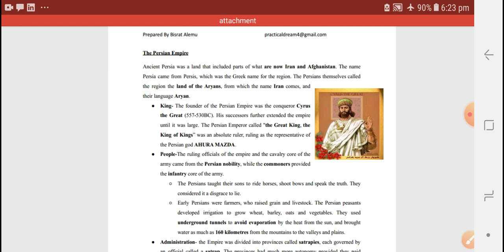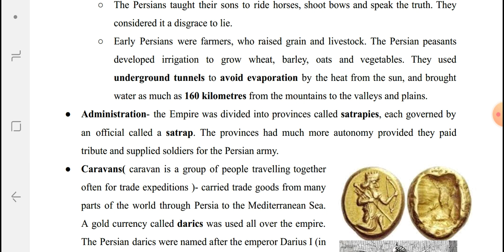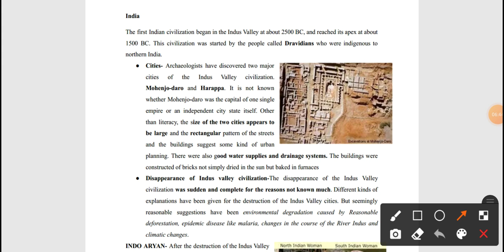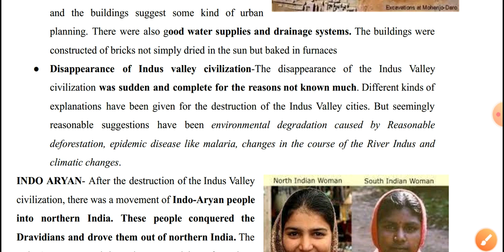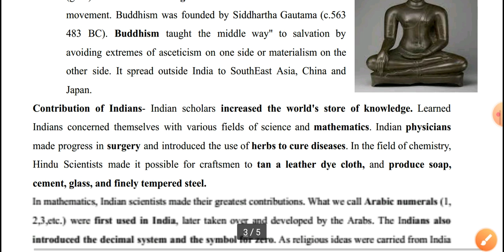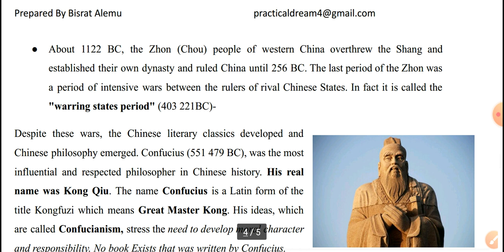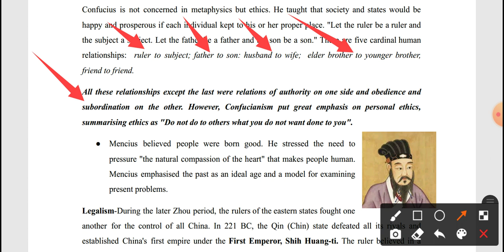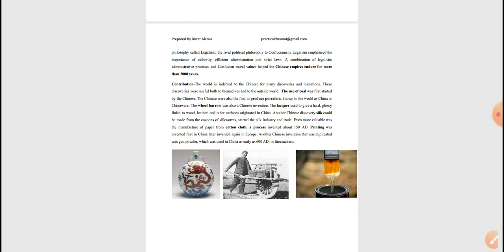History Grade 11 Unit 3 Amharic በአማርኛ Part Three Persia, India and China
This video is part Three of the Grade 11 History Unit three  ( History Grade 11 Unit 3) . The PDF material, exam and the video is made based on the History text book for Grade 11 students.

0:00 Intro
0:26 Persia
6:36 India
13:02 China
20:56 Final Message